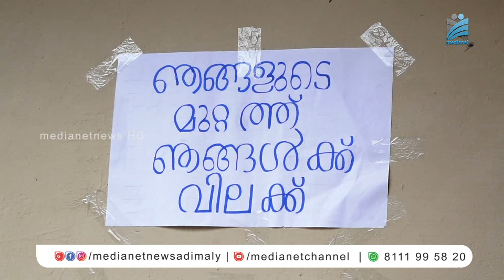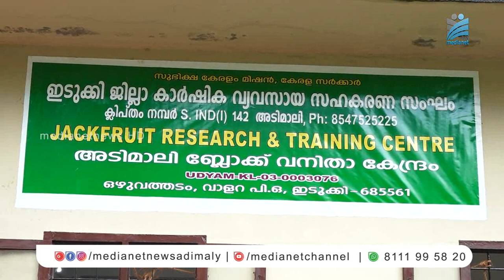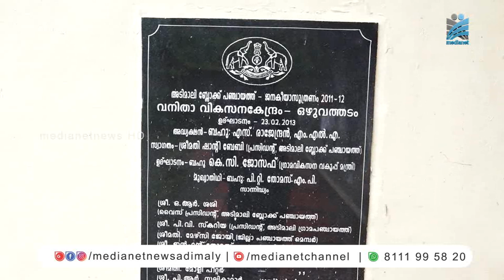കെട്ടിടം വിട്ടു നല്‍കുന്നില്ല..